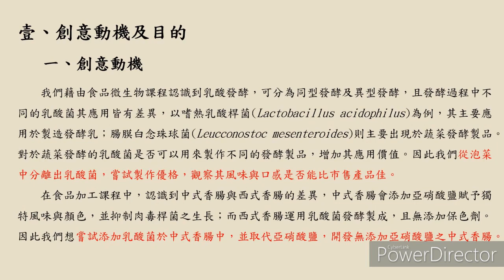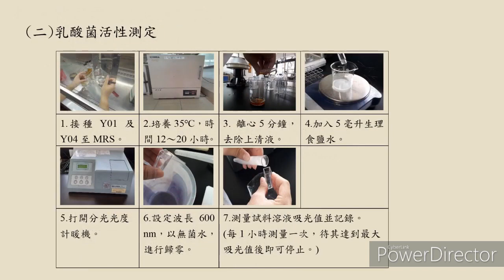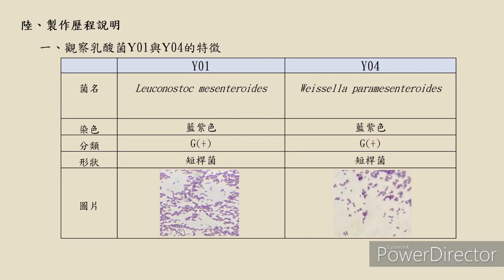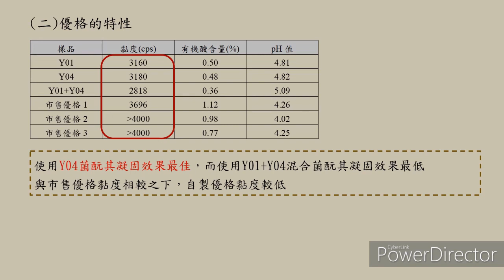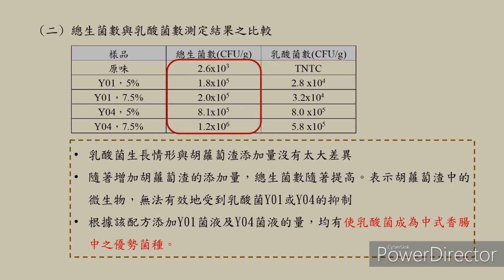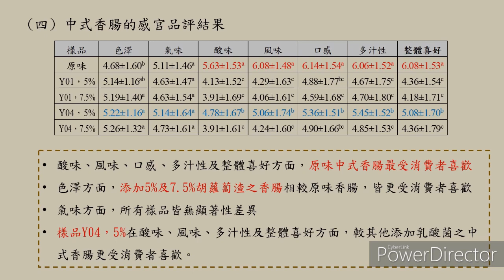112年專題實作及創意競賽決賽【食品群】創意組第二名：「乳」果「腸腸」遇見你─乳酸菌之特性及產品開發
得獎獎項：【食品群－創意組－第二名】
參賽學校：國立北門高級農工職業學校
作品名稱：「乳」果「腸腸」遇見你─乳酸菌之特性及產品開發
指導老師：張○鈞、許○怡
參賽學生：吳○翔(食品加工科)、吳○茹(食品加工科)、姚○玲(食品加工科)